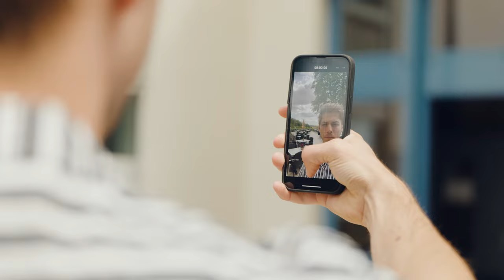Entdecker entdecken Saale-Unstrut: Das »Weinberghotel Edelacker« in den Weinbergen um Freyburg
Entdecker entdecken Saale-Unstrut. Es ist immer wieder ein besonderes Vergnügen, Leute, die noch nie bei uns waren, unsere wunderbare Region mal durch den Seiteneingang betreten und hinter die Kulissen schauen zu lassen. Denn besonders die Teams, die hier bei uns arbeiten, belegen immer wieder aufs Neue: Saale-Unstrut ist „Mehr als Du denkst“.

Heute geht es in das 4 Sterne »Weinberghotel Edelacker« in Freyburg, wo die Belegschaft eindrücklich zeigt, dass man ein erstklassiges Hotel stilvoll, edel und trotzdem absolut lässig führen kann. Nicht umsonst ist das Edelacker, wie es bei uns liebevoll genannt wird, einer der beliebtesten Arbeitgeber der Region.